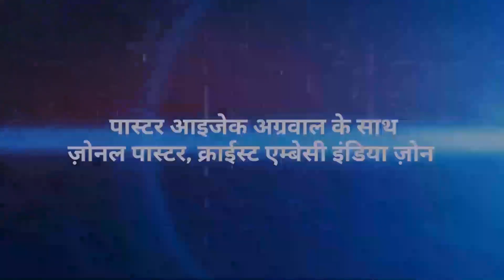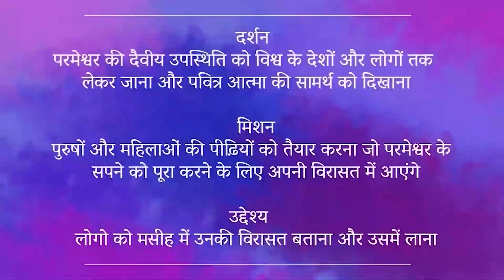Teens And Youth Live Church | 26th November 2023 | Christ Embassy India Zone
Bank Details
IFSC- UTIB0001572.

IFSC- SBIN0011754.